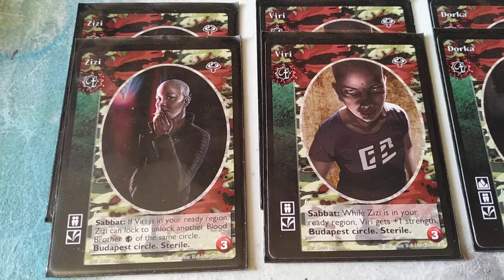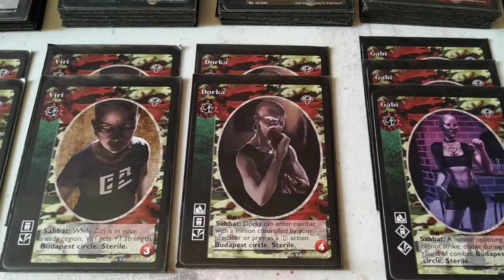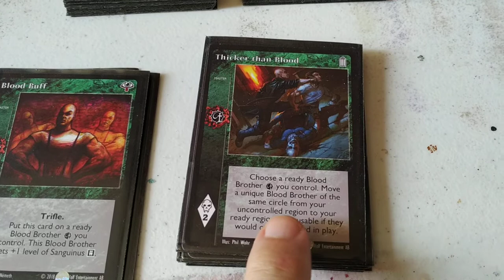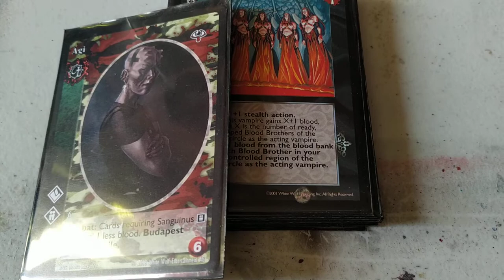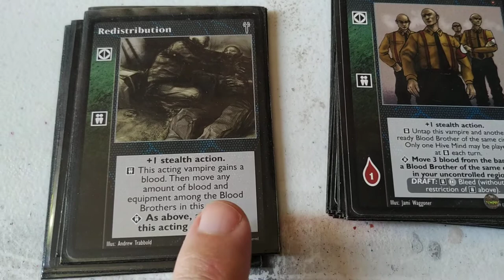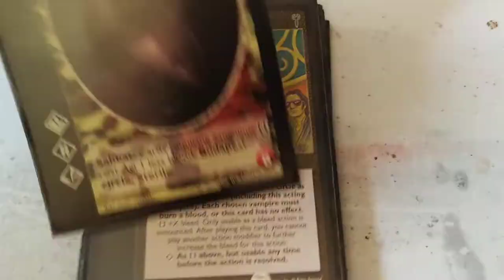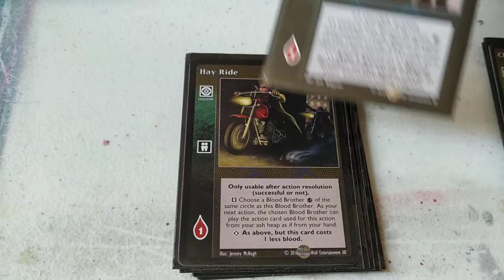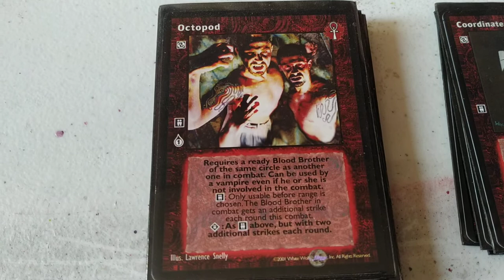VTES Mazo Blood Brothers. Círculo de Budapest. 1/2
CORRECCIONES:

ZIZI: La habilidad de Zizi no es una acción y por tanto no se puede bloquear, puedes girarla en cualquier momento de tu turno o del turno de otro para levantar a un Blood Brother. Tampoco tiene límite al número de veces que la puedes hacer: si consigues enderezarla de alguna manera (por ejemplo, que otro Blood Brother le haga un Hive Mind a inferior) puedes usarla de nuevo.

Si no fuera así la carta usaría otra fórmula, como "during X, do Y" (que implica que la habilidad es una sola vez) o mejor en este caso "once between your unlock phases, Zizi can...".

Coordinate Attack: el minion oponente no puede jugar cartas de golpe (Strike Cards) pero si cualquier otra carta de combate como prevenciones, cartas de maniobras que no incluyan golpes, cartas de antes de rango, cartas de presa etc ...

Cripta (12)

3x Agi
3x Gabi
2x Dorka
2x Viri
2x Zizi

Biblioteca (90)

Master (16)

1x Dreams of the Sphinx
1x Tension in the ranks
1x Jake Washington
1x Anarch Trouble Maker
1x Depravity
4x Blood Buff
1x Achilles´Hell
1x Thicker than Blood
1x Efficent Management
1x Hungry Coyote, The
1x Information Highway
2x Vessel

Action (21)

8x Hive Mind
2x Redistribution
7x Unwhoulsome Bond
3x Oppugnant Night
1x Coagulated Entity

EQUIPO (1)

1x Hearth of Nizchetus

5x Changeling
2x Hay Ride
2x Claiming the Body
6x Walk of Caine

Combate (26)

5x Coordinate Attacks
5x Octopod
2x Breath of the Dragon
7x Chiropteran Marauder
3x Hidden Strength
3x Soak
1x Skin of Steel

Reaccion (10)

4x Camaraderie
4x On the Qui Vive
2x Gestalt

Combo (1)

1x Slake the Thirst